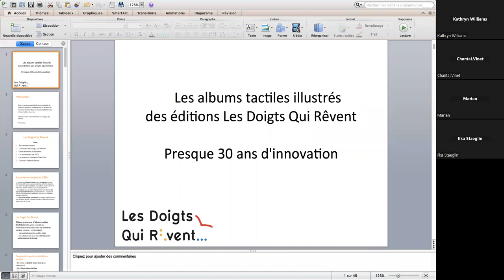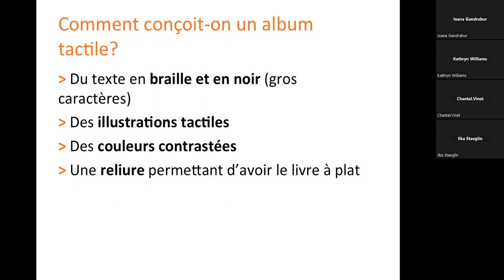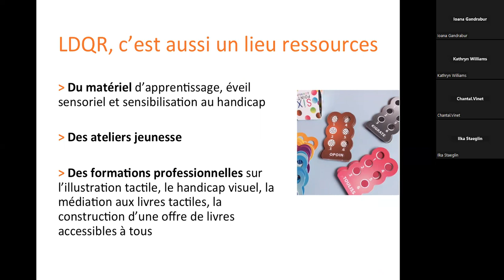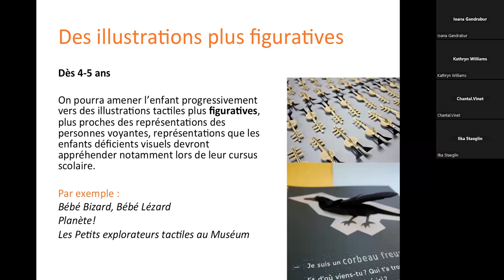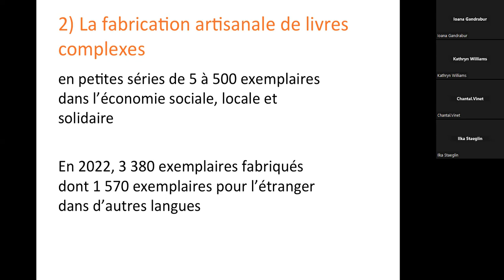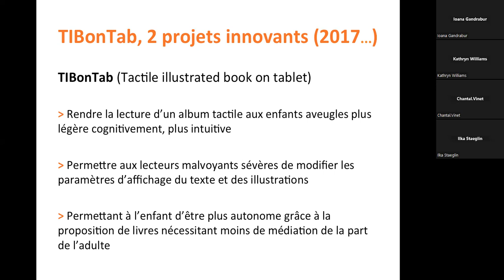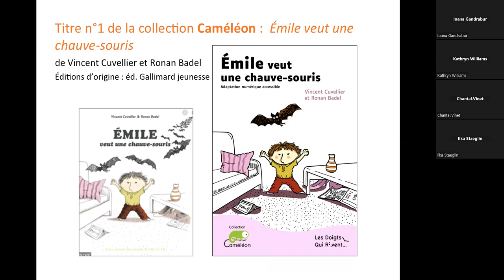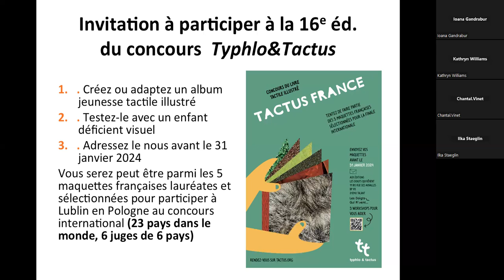BLC Symposium 2023 (3/7) - Les albums tactiles illustrés des Doigts Qui Rêvent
Sophie Blain, Executive Director of Les doigts qui rêvent, will emphasize the importance of tactile illustrations for building literacy and phonological awareness in children aged 2 and older who are blind or have low vision. She will then present the types of tactile illustrations produced at Les Doigts qui rêvent, the methods used to produce them and some tools to introduce them to children. Finally, she will present two innovative projects: an eBook in which visually impaired children can set the legibility of the illustrations and a tactile book with connected fabric which trigger sounds depending on the child’s haptic manipulations.

Braille Literacy Canada (BLC) held its third annual virtual braille symposium on Friday, June 2, 2023 from 1 – 5 PM EDT.